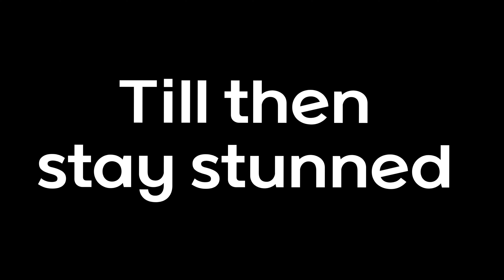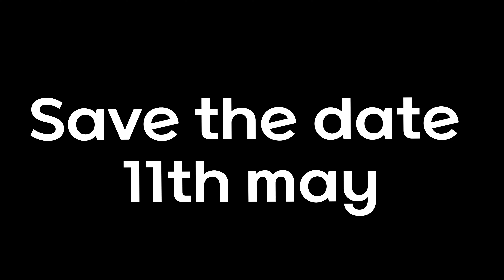New work in progress ✨ Trailer || full video coming soon || THE HUNUMAN